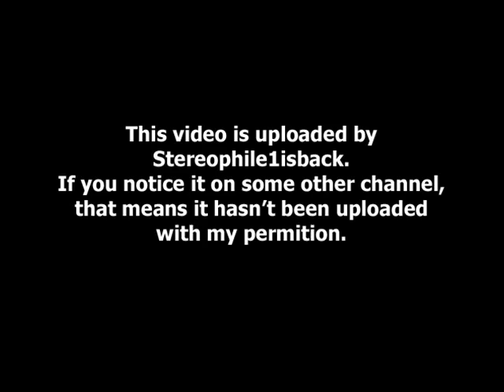Rohn Lawrence - The Way Love Goes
from " Live! @ The Red Door " (2006) **